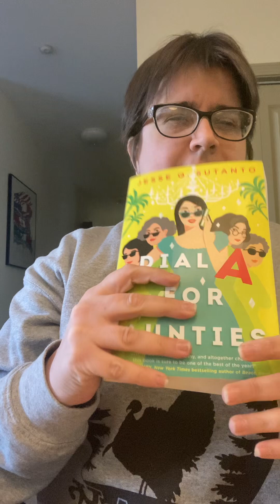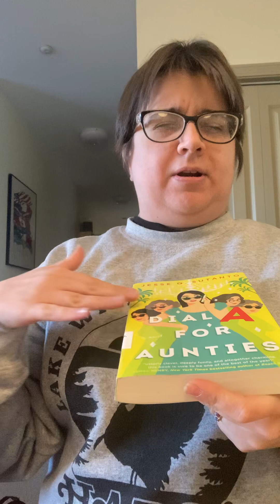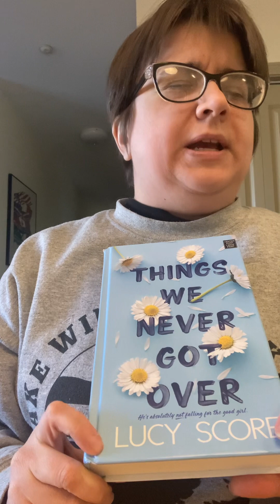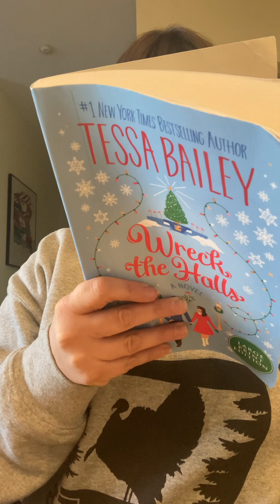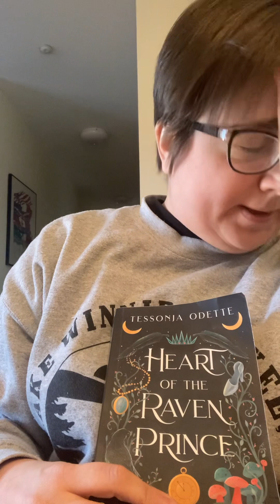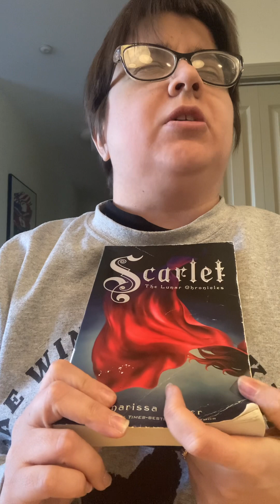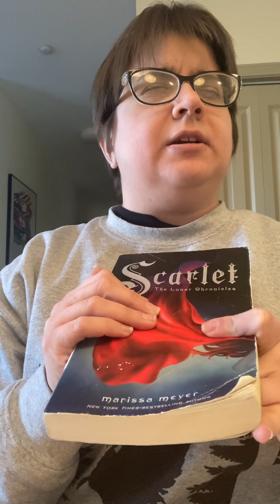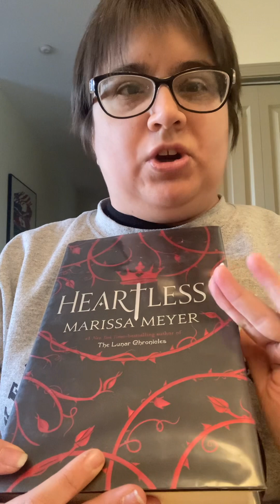January 18th Reading Updates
In this video I review the following books
Dial A For Aunties
Heartless
Heart Of The Raven Prince
Scarlet
Things We Never Got Over
Wreck The Halls

Have you read any of these?  What did you think of them?